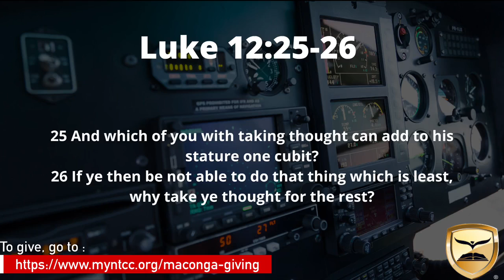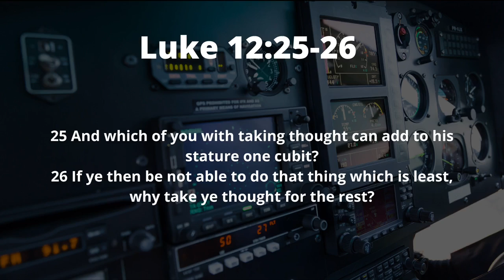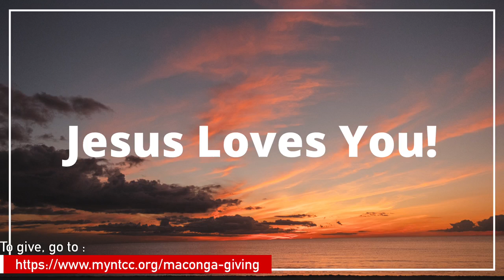"WHEN MAN IS OUT OF CONTROL"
6/26/22  Sunday Morning Service

Thanks in advance for giving!